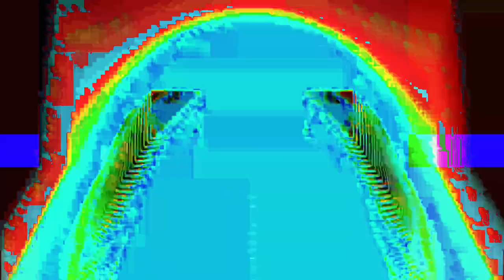[EPILEPSY WARNING] Movie 24 01 28 01h10m06s